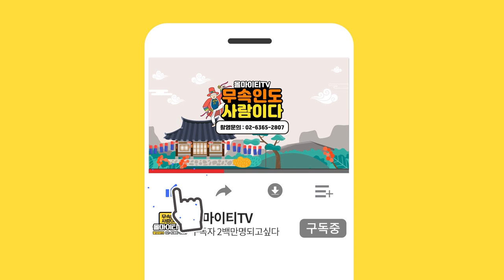불륜 , 바람을 피면 정말 벌을 받을까?.../ 바람피는 사람들은 이 영상을 꼭 봐주세요 [미국에서 온 무당 쎄라보살]